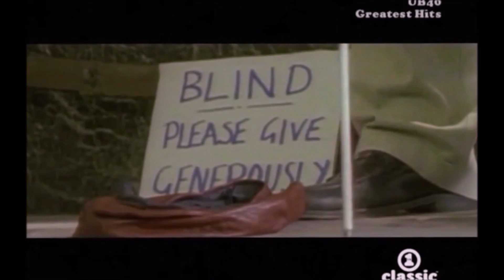UB40 - Greatest Hits - Ali and Robin Campbell - VH1 - 2005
Ali and Robin Campbell discuss their career on this VH1 Special presentation while promoting their 2005 album Who You Fighting For.